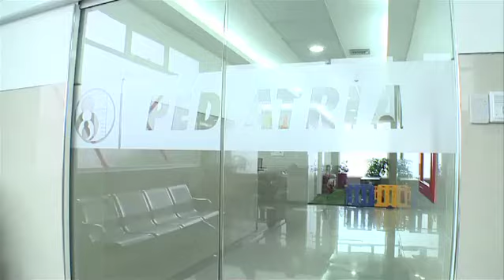Noticolor: Centro Médico Paso Real es reconocido por la Certificación ISO 9001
El Centro Médico Paso Real es la primera clínica del país en recibir la Certificación Internacional ISO 9.001, otorgada por Fondonorma, para todos sus procesos asistenciales y administrativos.